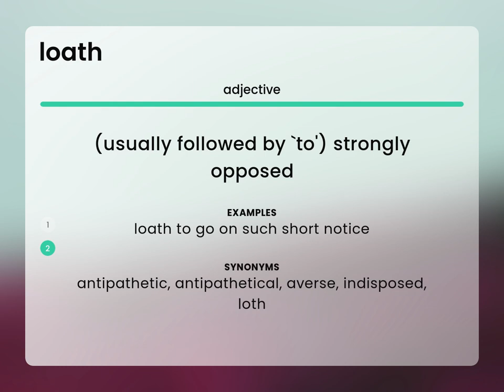Loath | LOATH definition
Definition of LOATH